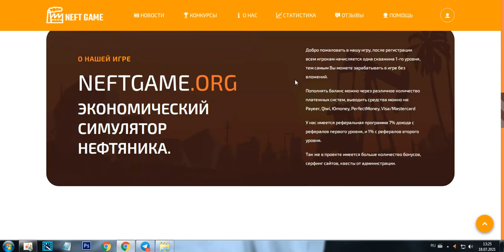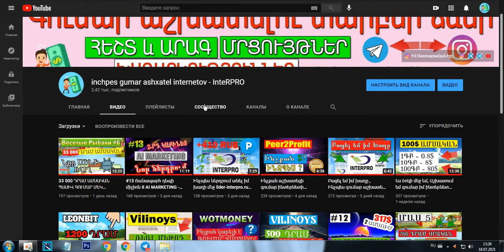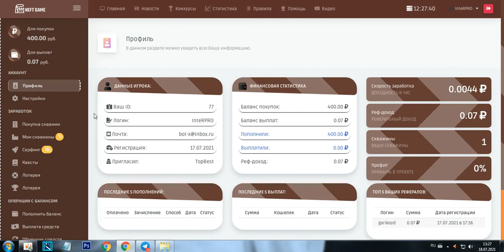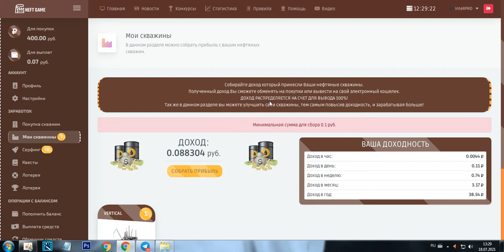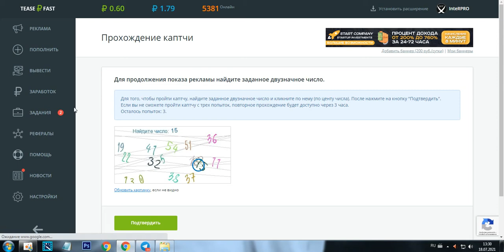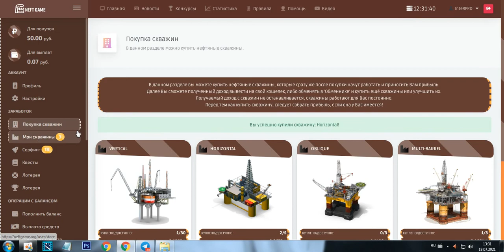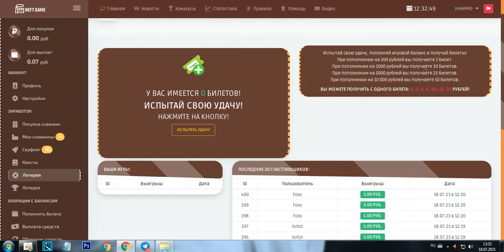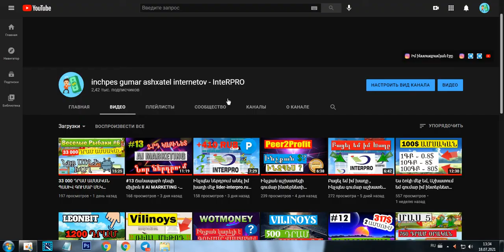Նոր խաղ գումար վաստակելու համար / NEFT GAME - Լավ, աշխատող ադմինների կողմից, Ինչպես գումար աշխատել